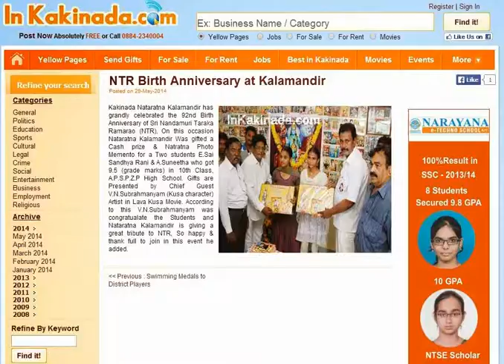NTR 92 JAYANTHI INKAKINADA.COM .NEWS